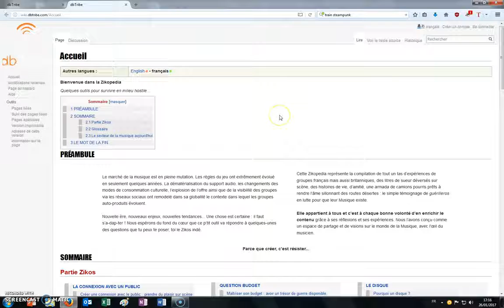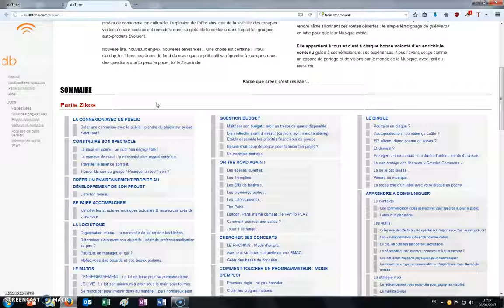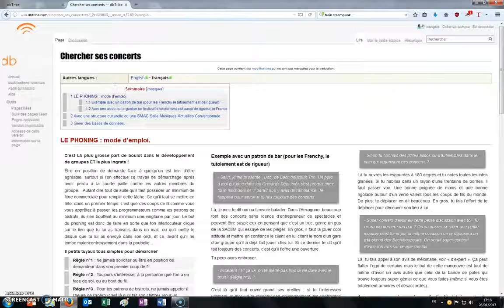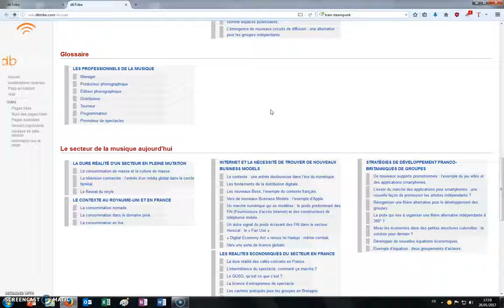dbTribe - The Zikopédia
Le pack de survie pour bien débuter dans l’arène.

Le Zikopédia est une extension du collectif Tomahawk et de dbTribe. En complément du Pack du zicos - veritable guide du musicien en galère.

C'est un centre de ressources complet où tu trouveras pleins d'astuces et la façon de contacter les personnes selon ce que tu recherches.

Tu y trouveras aussi de l'administratif et pleins de réponses aux questions que tu te posais. Quoi??? tu es encore là?

Image et montage: Vidéhawk